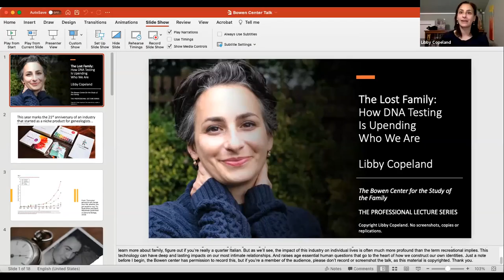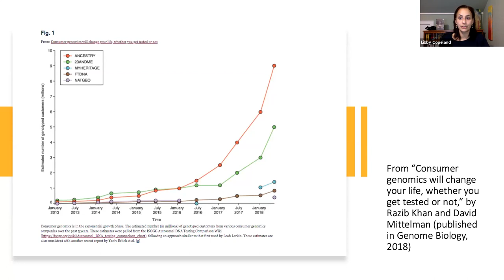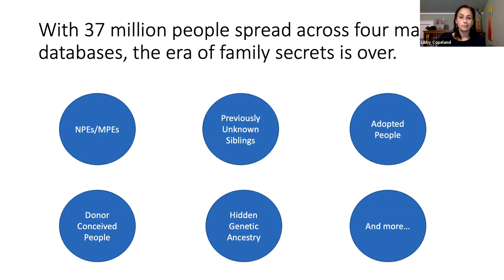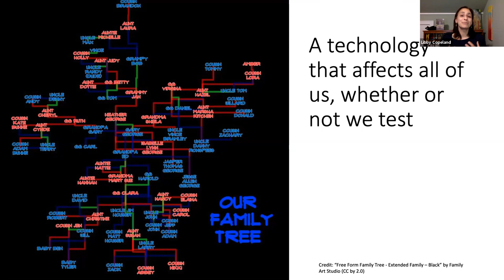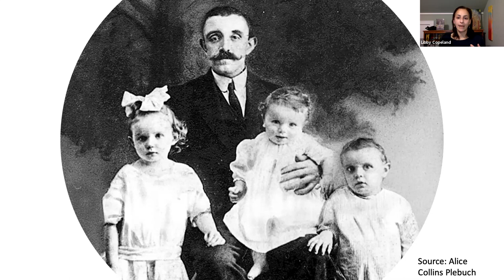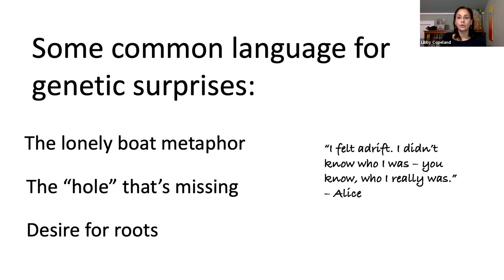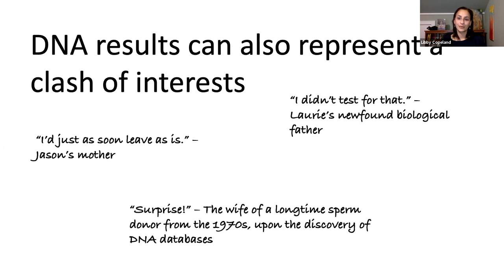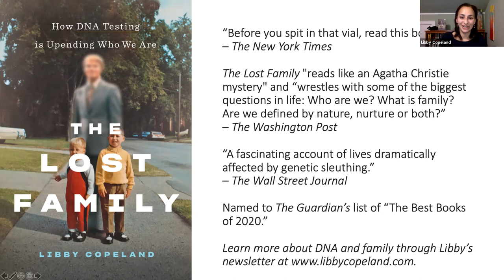The Lost Family: How DNA Testing is Upending Who We Are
Presenter: Libby Copeland, Journalist

Ms. Libby Copeland is the author of The Lost Family: How DNA Testing Is Upending Who We Are. Ms. Copeland has written an intriguing book including many aspects of how DNA testing has opened up new information and potentially challenged peoples’ lives. Her subject fits neatly into the learning opportunities leading up to the Bowen Center’s Spring Conference on April 9-10, 2021 entitled, “Unlocking the Mystery of the Family Emotional History”. As a journalist for the Washington Post several years ago, Ms. Copeland received an assignment from her editor to look into the subject of DNA revelations as a feature story. With support from the Post staff and an overwhelming reaction and response from readers, she soon had enough information to consider a book. The book is her topic for tonight’s presentation.

Libby Copeland is an award-winning journalist who writes about culture, science and human behavior. Copeland was a reporter and editor at the The Washington Post for eleven years, has been a media fellow and guest lecturer, and has made numerous appearances on television and radio.